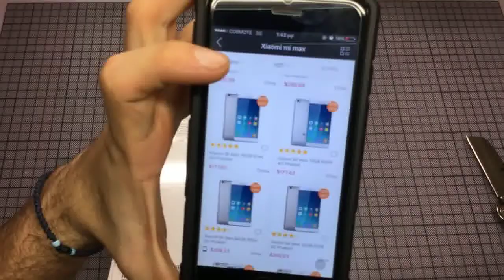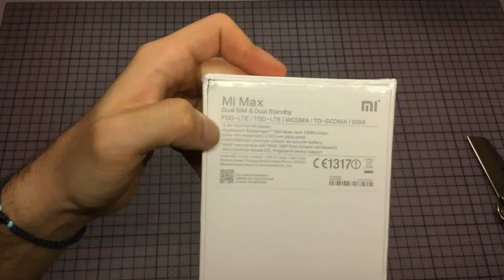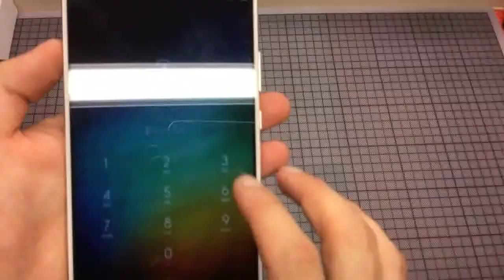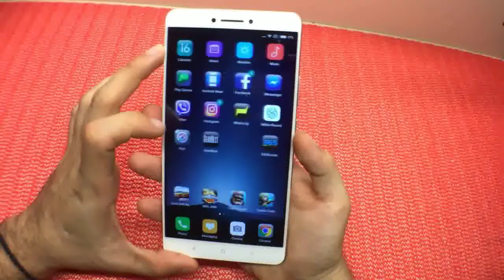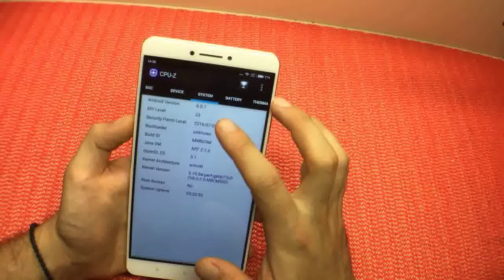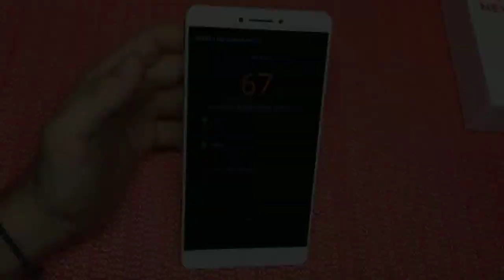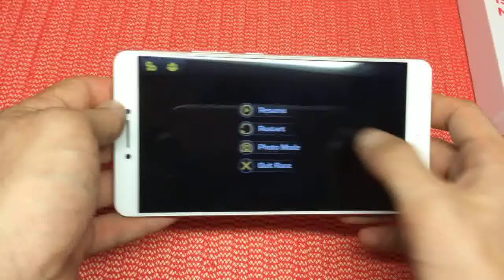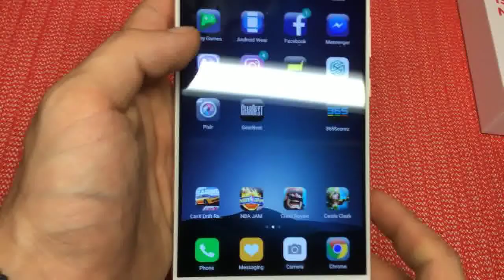Xiaomi Mi Max 3GB RAM Unboxing-Review ✅ ( Antutu - Gaming ) {GR}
🔴Specification:
3GB RAM 32GB ROM 6.44 inch 2.5D Arc Glass Screen Android 6.0 Qualcomm Snapdragon 650 64bit 1.8GHz Hexa Core 16.0MP + 5.0MP Cameras Bluetooth 4.2 4850mAh Battery